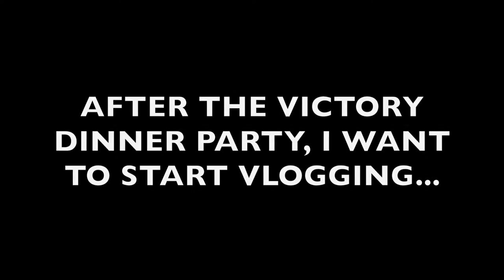BASKETBALL, COFFEE + VIDEO BOMBERS! | Skip The Flip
BASKETBALL, COFFEE + VIDEO BOMBERS!
Just a very random weekend. I went to a basketball game, had free dinner, had coffee and some crazy video bombers when I decided to start vlogging.

Vlog Intro Music: "Against The Machine" by Kubatko Music
Use of music with permission from the artist